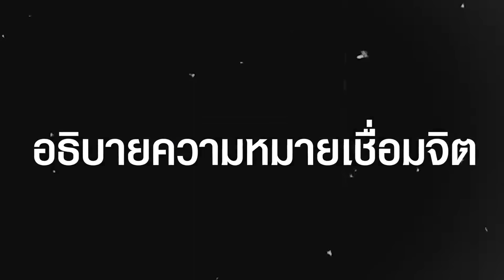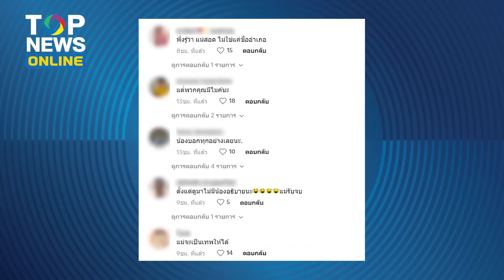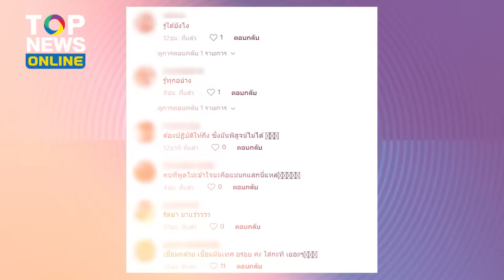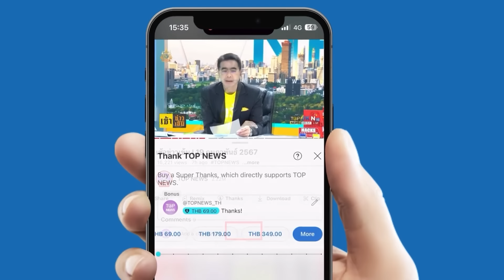โซเชียลหวดยับ “แม่น้องไนซ์” จะเป็นเทพให้ได้ อธิบายความหมายเชื่อมจิต แต่อ้างลูกบอก | TOPUPDATE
น้องบอก แต่แม่ตอบได้ทุกคำถาม โซเชียลหวดยับ “แม่น้องไนซ์” จะเป็นเทพให้ได้ อธิบายความหมายเชื่อมจิต